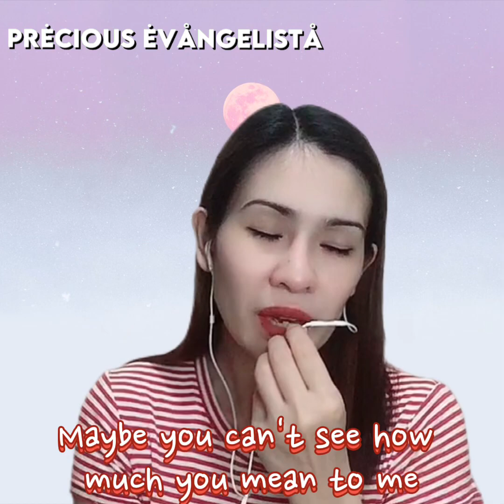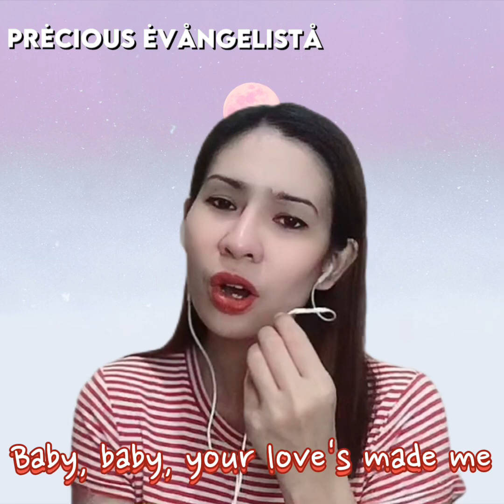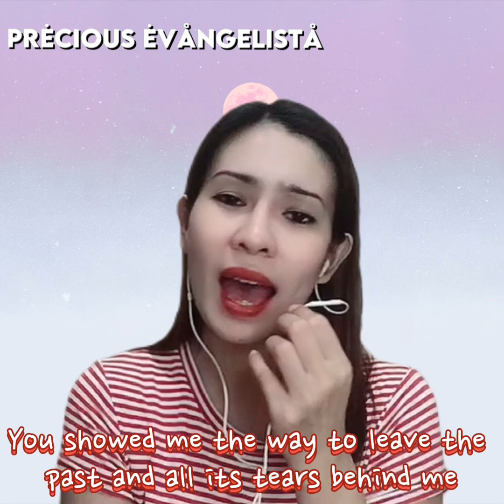Only Yesterday {The Carpenters} Precious Cover w/Lyrics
Song                                   Only Yesterday (1991 Remix)
Artist                                   The Carpenters
Album                                 Only Yesterday
Writers                                John Bettis, Richard Carpenter
Licensed to YouTube by UMG (on behalf of A&M); LatinAutor - UMPG, LatinAutorPerf, CMRRA, ASCAP, UNIAO BRASILEIRA DE EDITORAS DE MUSICA - UBEM, UMPG Publishing, UMPI, Kobalt Music Publishing, and 9 Music Rights Societies